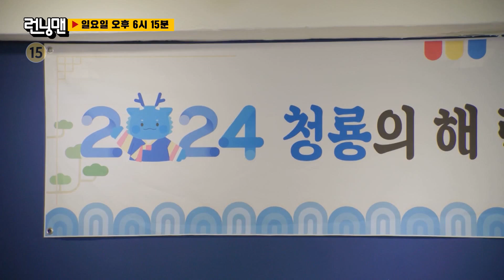[예고] 평화롭던 런닝빌라에 찾아온 위기?! 싱크홀, 스모그, 누수에 이어 빌라 전체 폭파까지? 런닝맨 RunningMan | SBSNOW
SBS '런닝맨'